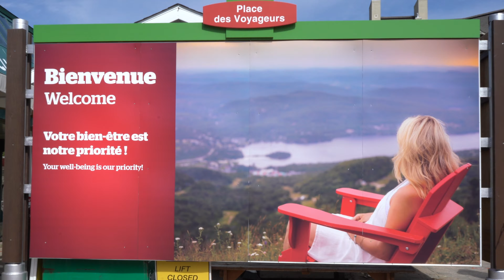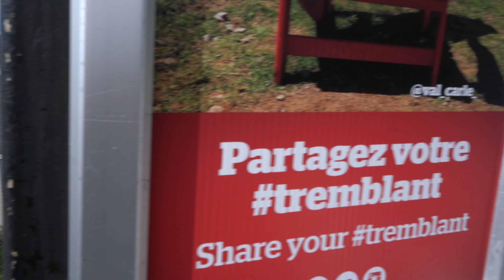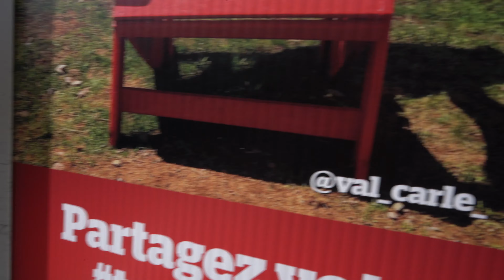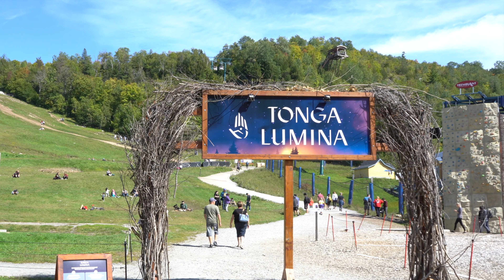Mont Tremblant 2020 | 4K | Day/Weekend trip from Montreal | Ski Resort in Quebec, Canada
Mont Tremblant is approximately 1 hour 45 min drive from Montreal. The best place to visit in the city of Mont Tremblant is "Mont Tremblant Ski resort" located at: 1000 Chemin des Voyageurs, Mont-Tremblant, QC J8E 1T1.